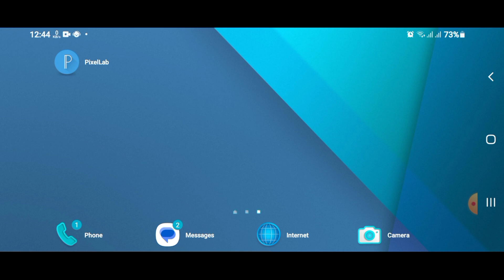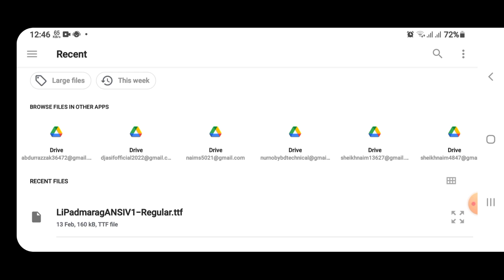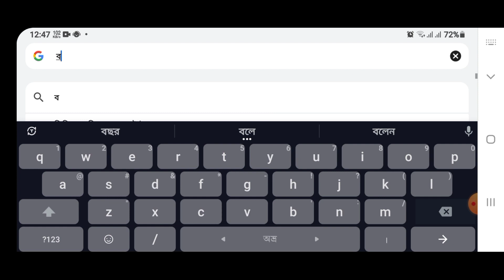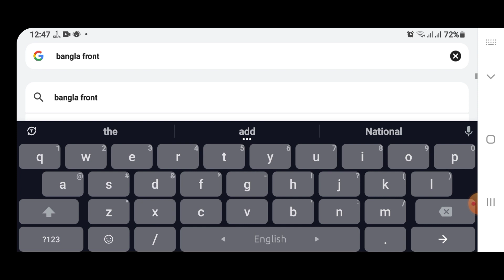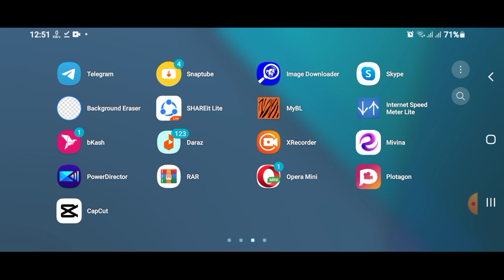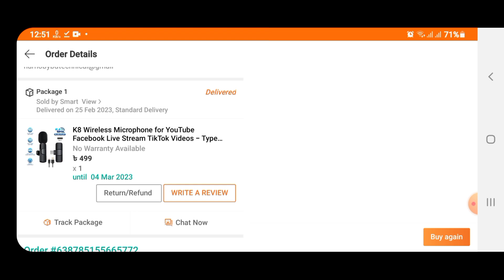Pixellap Bangla Front Add | How to Bangla front add pixellap Android in smartphone